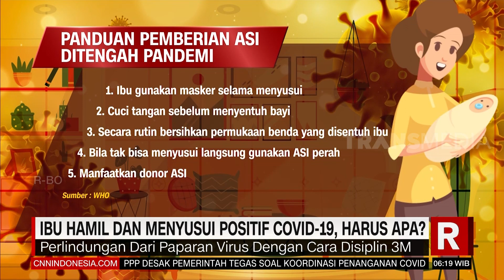Ibu Hamil Dan Menyusui Positif Covid 19 Harus Apa | REDAKSI PAGI (21/06/21)